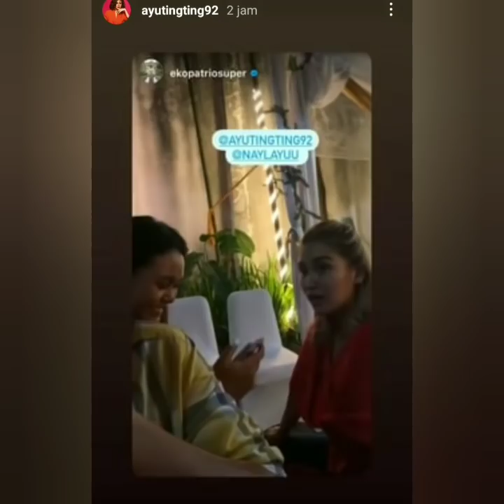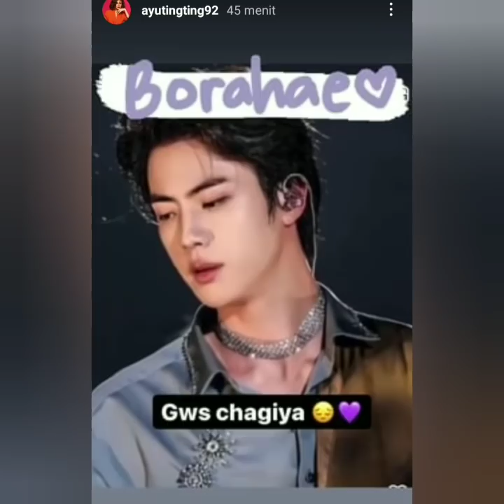STATUS TERBARU AYU TT. IVAN GUNAWAN FULL PERAYAAN NATAL BERSAMA RUBEN SARWENDAH & TIM BROWNIS